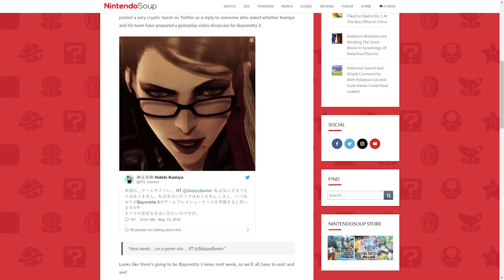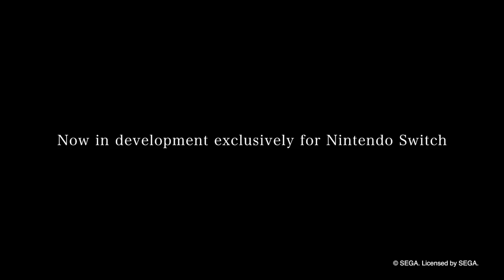Super Mario Maker 2 Direct Tomorrow & Bayonetta 3 Trailer Next Week!